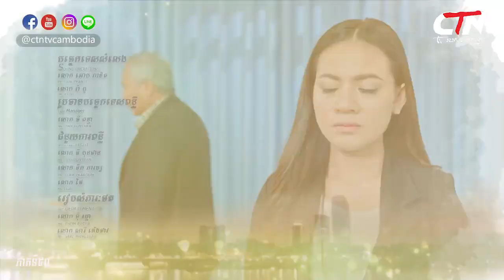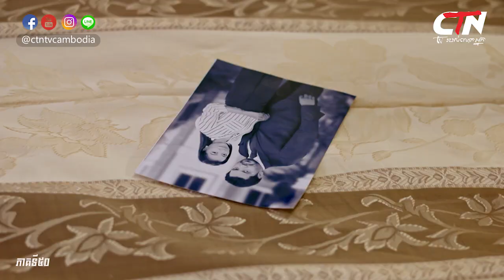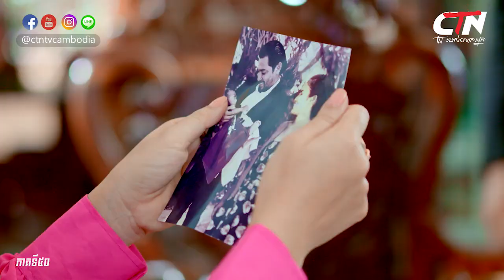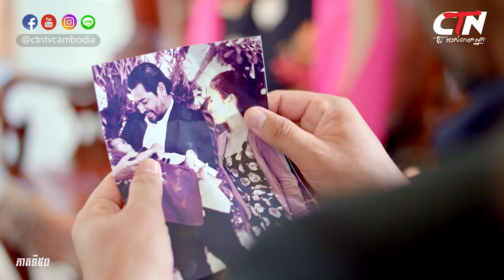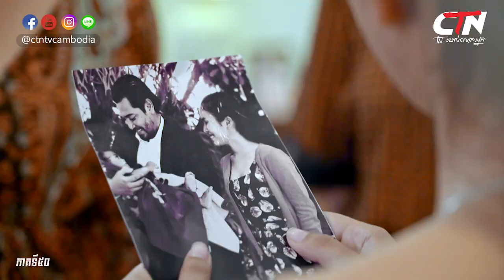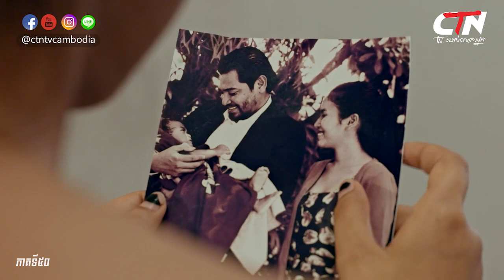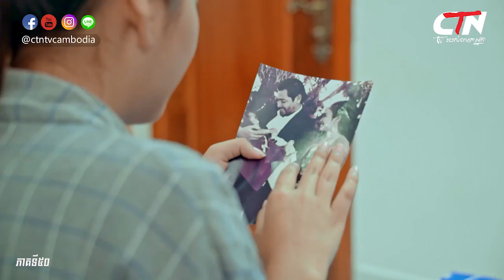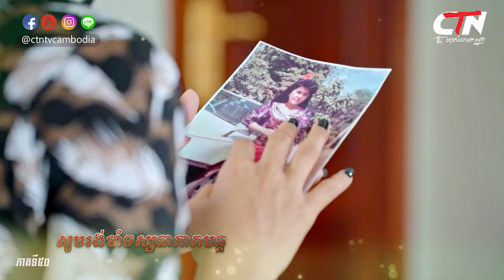រឿង គូស្នេហ៍បម្រុង ភាគទី៥០ / "Reserve Love" Khmer Drama Ep50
CTN TV ៖ សូមជូនរឿង គូស្នេហ៍បម្រុង ភាគទី៥០ ដែលបានចាក់ផ្សាយលើកញ្ចក់ទូរទស្សន៍ CTNTV កាលពីម៉ោង ៧យប់ !